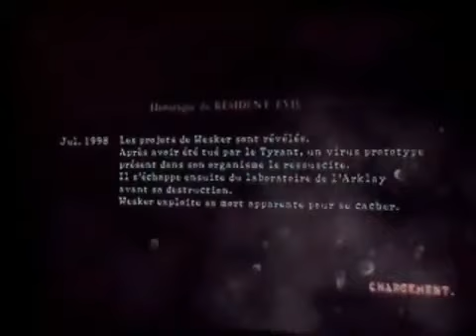Titans challenge: Penosse destroys chiringocruel124 one vs one.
One of the biggest european champion, the french Penosse, versus a medium player of Puertorico, who will win?